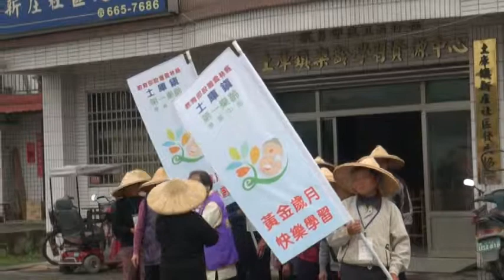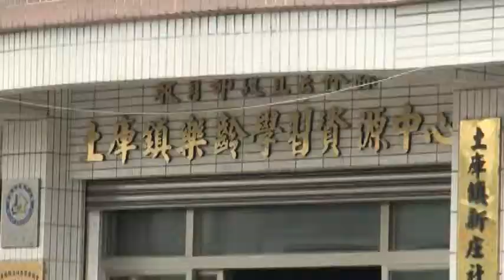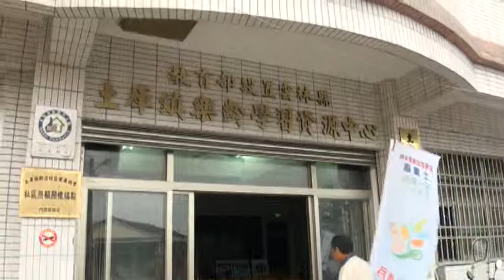踏青-103清明節-3-雲林縣土庫鎮第一樂齡學習中心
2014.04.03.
新庄社區